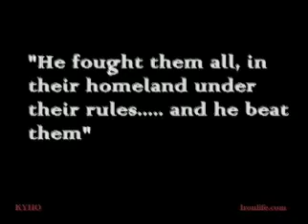Ramon Dekkers Highlights the turbine from a hell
ramon the diamond dekkers